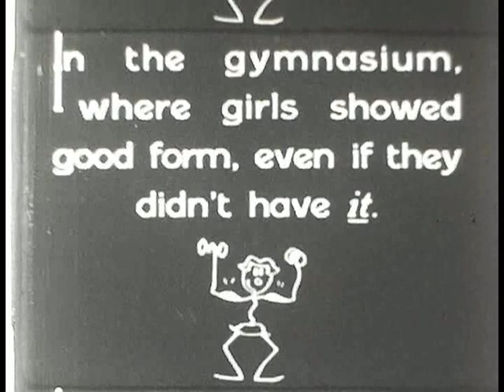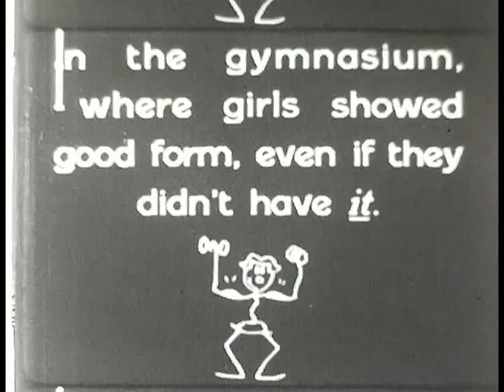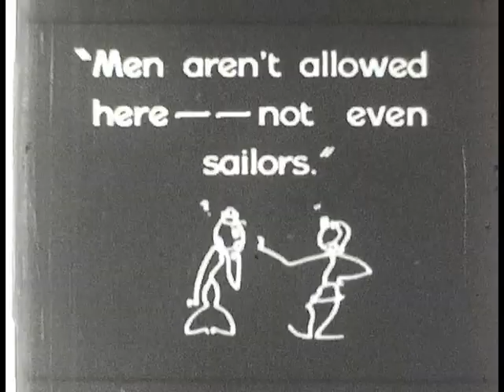CAMPUS CUTIES (1928) Billy Dooley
A cut-down from one of the Billy Dooley shorts produced by Al Christie for Paramount.  From an 8mm print that is edge-coded from 1954.